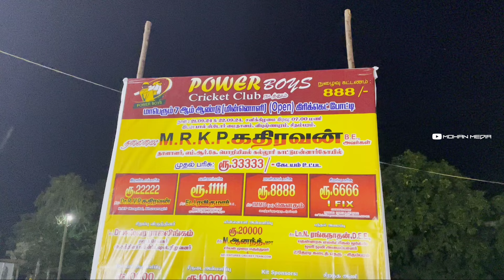Chidambaram Night match 33k Power Boys Tournament | Chennai vs Thanjavur | Mohan Media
PLACE: Chidambaram Power Boys Night 33K TOURNAMENT 2024